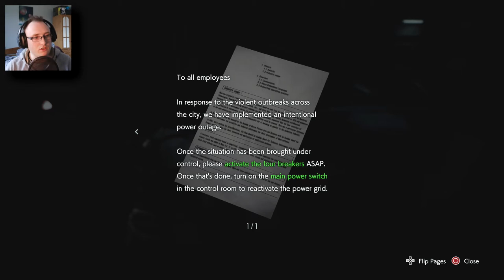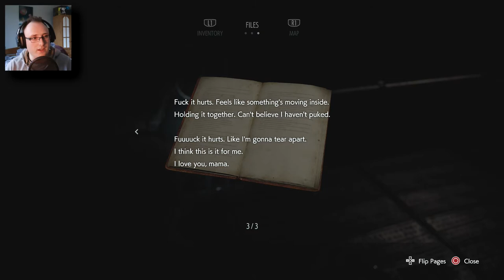GET SOME HERBS IN YA | Resident Evil 3 - Part 3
So uuhhh..Resident Evil 3 has taken a pretty weird turn with tentacles